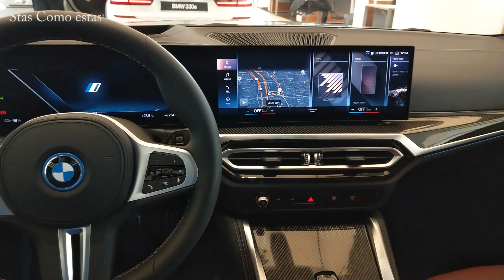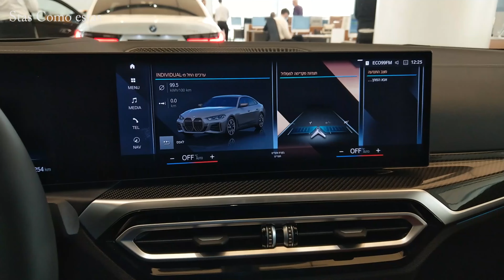BMW i4 M50 2023 - Exterior Interior Walkaround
TECHNICAL DATA OF THE BMW i4 M50
Model Year - 2023
 Model - BMW i4 M50 Door 5 Gran Coupe
 Engine power in kW (hp): 400 (544)
Maximum torque in Nm: 795 Nm
Top speed: 225 km/h
Electric range in km (WLTP): up to 510
Acceleration 0-62 mph (100 km/h) in - 3.9 sec
Exterior Color - Brooklyn Grey metallic

Special Thanks to BMW ISRAEL